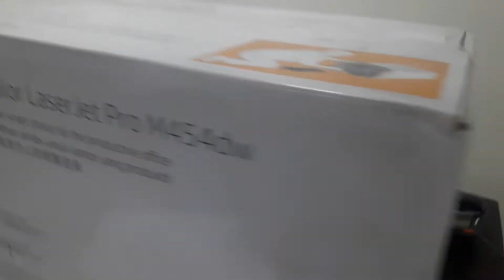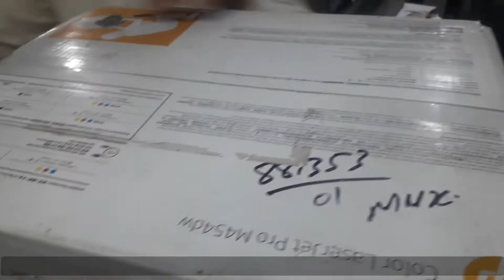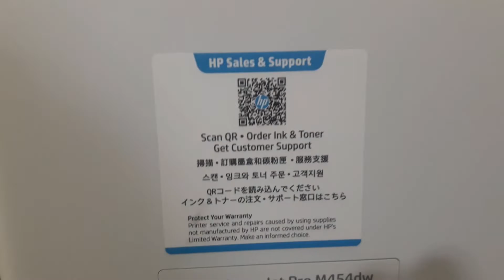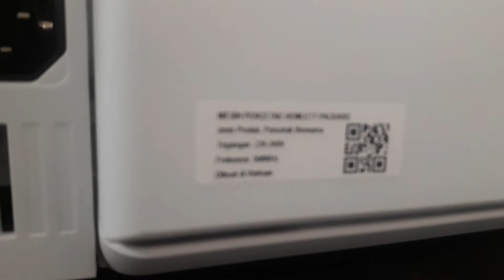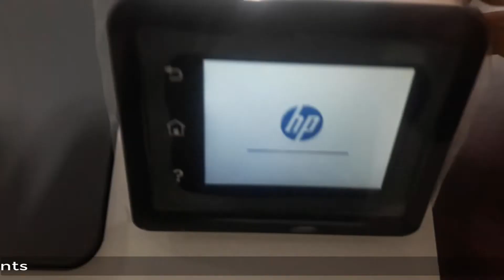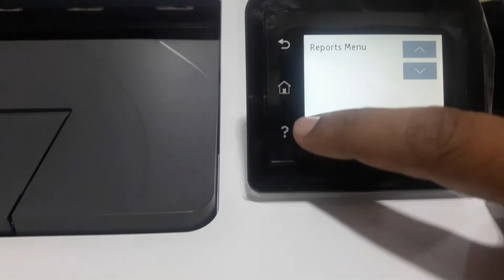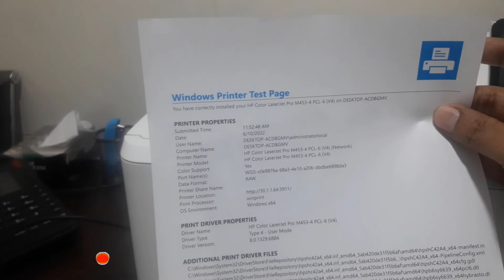HP LaserJet Pro M454dw Setup and Review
Hello Friends this video is about HP LaserJet Pro M454dw Printer  unboxing, Setup, and review explained. you can see in this video what is in box and how to initial setup after factory.